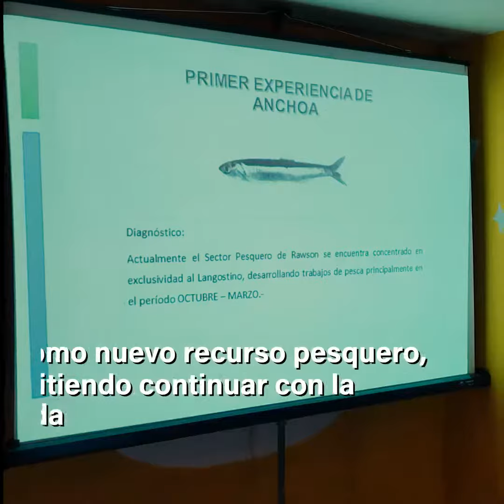Continuamos trabajando en Puertos, Energía y Conectividad pensando en el Desarrollo de Chubut